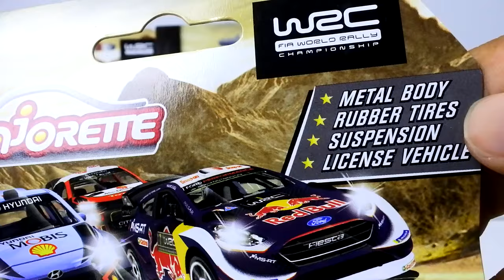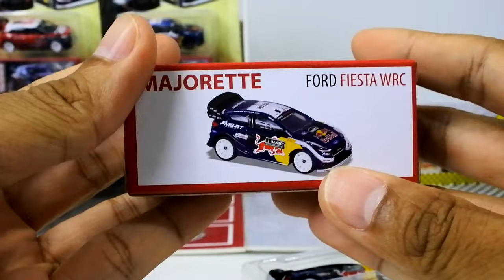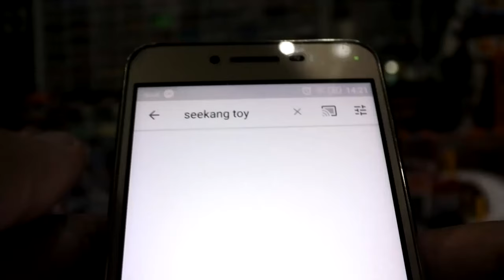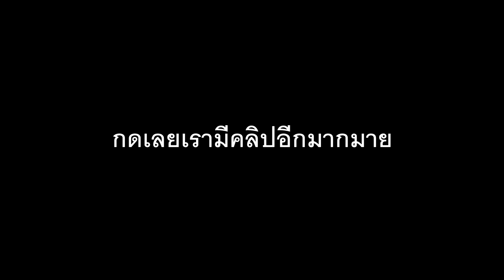Majorette & WRC รถเหล็กซีรีส์รถแข่ง AlphaKid เอามาลดราคา 155 บาท